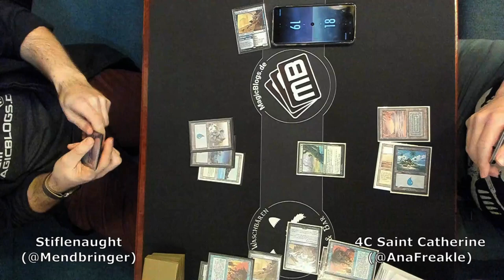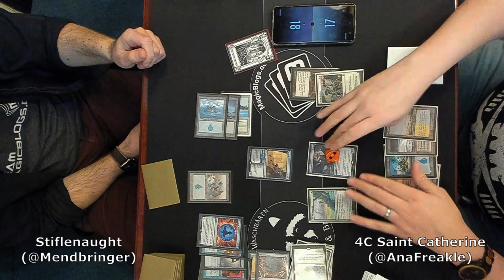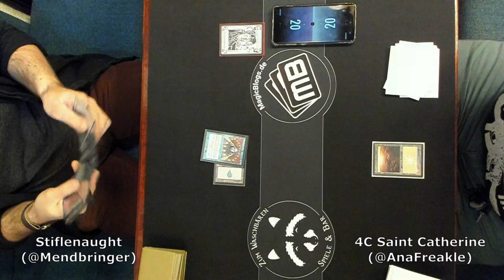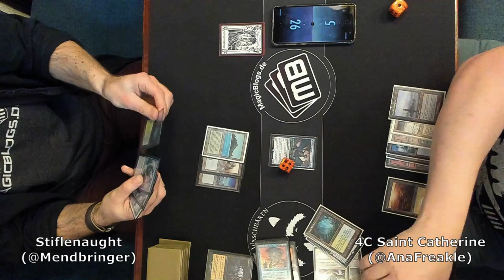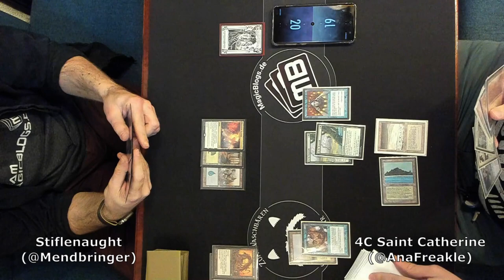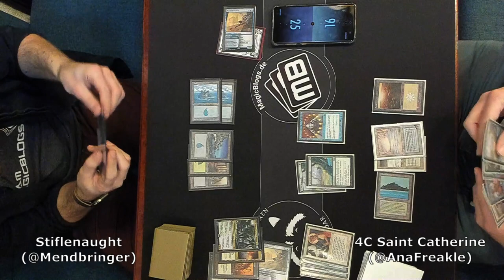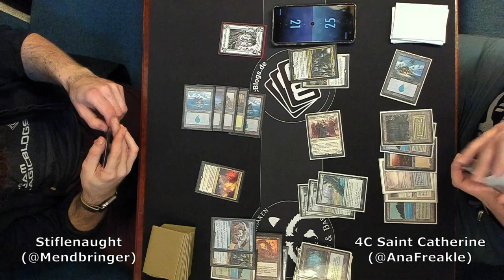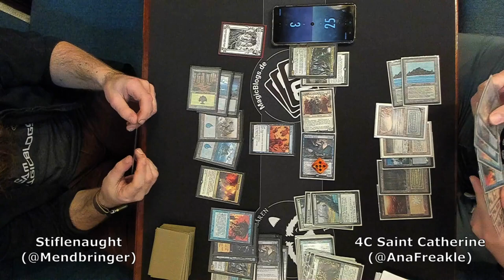Stiflenaught vs 4C Saint Catherine | Legacy Gameplay | Paper | Magic: The Gathering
SELBER SPIELEN

LEGAL STUFF